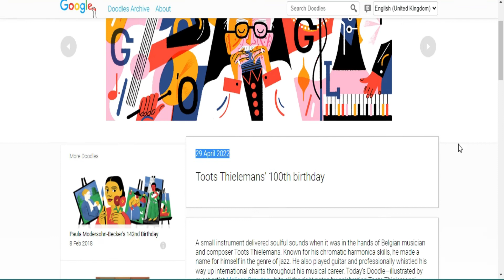Toots Thielemans | Belgian jazz musician Toots Thielemans | Toots Thielemans 100th Anniversary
Toots Thielemans was a Belgian jazz musician. He was mostly known for his chromatic harmonica playing, as well as his guitar, whistling skills, and composing.

Today the search engine Google Doodle is celebrating Toots Thielemans' 100th birthday.

Happy birthday, Toots Thielemans!

MrsGupta
Mrs Gupta